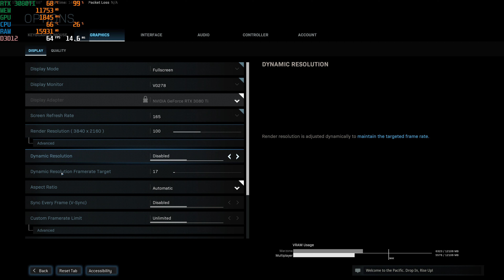Call of Duty Modern Warfare RTX 3080TI Benchmark 4K NATIVE RTX ON PC Gameplay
Call of Duty  Modern Warfare Campaign RTX 3080TI 4K RTX ON PC Gameplay

My PC Specs:

• CPU : Ryzen 9 5900x
•CPU COOLER : NOCTUA NH-D15 chromax.black
• MB  : ASUS ROG Crosshair VIII Dark Hero
• Ram : Kingston FURY Beast DDR4 64GB 3600mhz (2x32GB)
• GPU : ZOTAC GAMING GeForce RTX 3080 Ti Trinity OC 12GB
• SSD : CORSAIR MP600 PRO 4TB M.2 NVMe PCIe Gen4 x4 SSD
• OS  : Windows 10 Pro 64bit
• CASE  : Thermaltake View 71 TG
•PSU : Fractal Design Ion+ 2 Platinum 860W

Thank you. Hope you have a nice day!